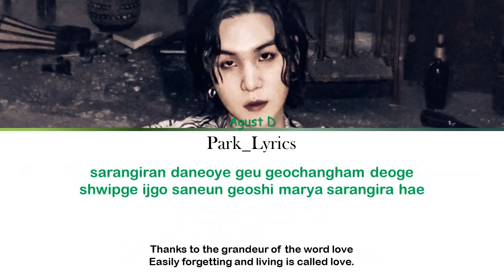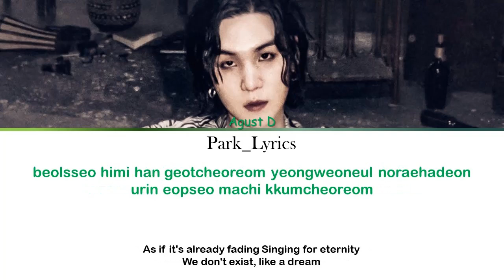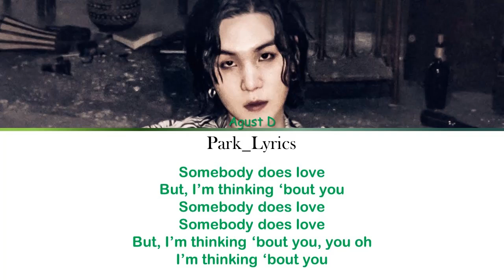Agust D Somebody Does Love (SDL) Color Coded Lyrics (Hang/Eng)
Si quieres comunicarte conmigo o pedir alguna canción escribeme a:
Gracias por su apoyo!!